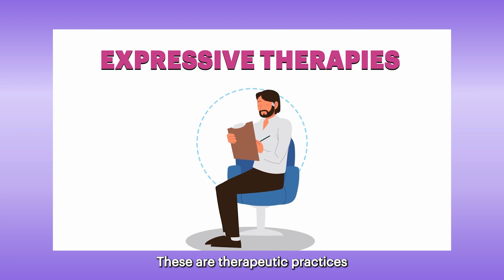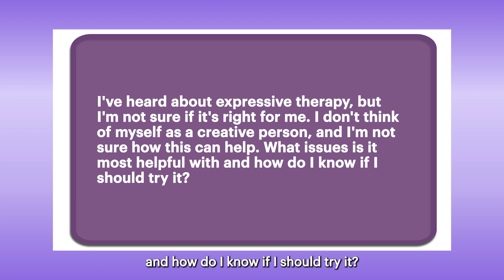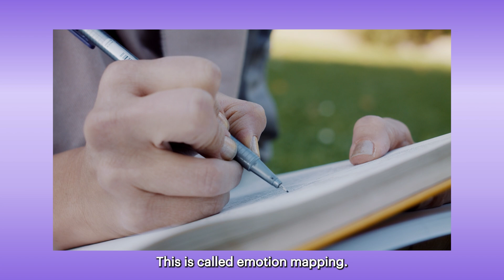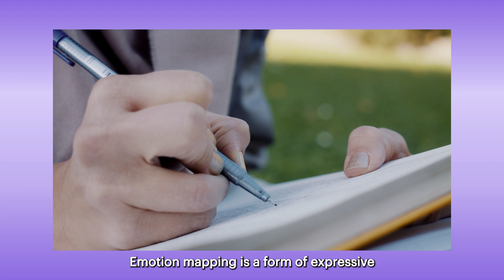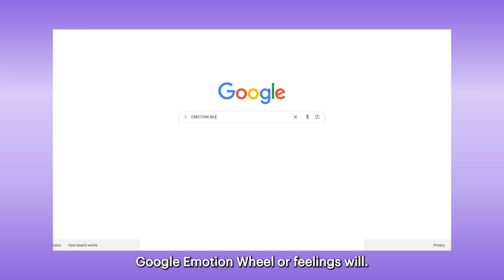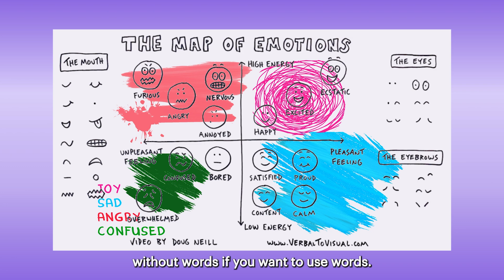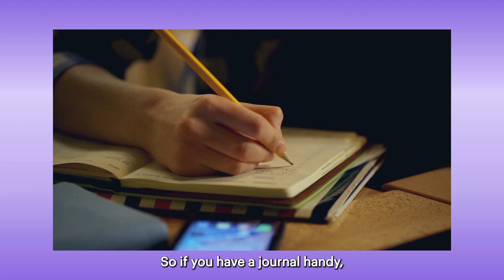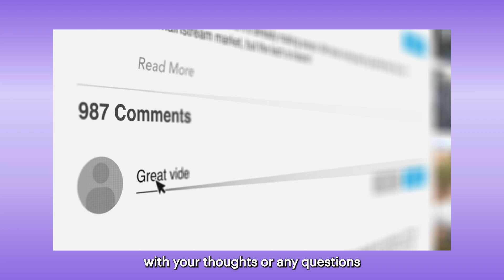Creative Healing: The Power of Expressive Therapies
YouTube Description:

In this exciting episode of Mental Health Bites with Dr. Judy, we dive deep into the world of expressive therapies and explore why they might be the key to unlocking your emotional well-being. 🎨💭

Timely Topic Discussion: Have you ever wondered how creative expression can benefit your mental health? Dr. Judy Ho takes us through the history of expressive therapies—from art and dance to music and drama—and explains how these different forms of therapy have been used to heal the mind and body. Discover the science behind why tapping into your creative side can help you better process emotions, reduce stress, and improve overall mental wellness.

Q & A Segment: "Which mental health concerns can expressive therapy help with?" In this listener Q&A, Dr. Judy answers a question about the types of mental health issues that expressive therapies can address. From anxiety and depression to trauma and grief, learn how creative outlets can be a powerful tool for managing these challenges.

Actionable Tips: "And now, for today’s practical tips: Want to boost your creativity and emotional awareness daily? Try these two methods!"

Upping Your Creativity: Dr. Judy shares simple ways to inject more creativity into your everyday life—whether it's journaling, doodling, or trying a new hobby, you can activate your creative brain in just minutes a day.
Emotion Mapping: Learn how to map out your emotions using colors and shapes to better understand and express your feelings. Dr. Judy offers detailed instructions on how to do this powerful exercise at home to connect with your emotions on a deeper level.
Closing: "Thank you for joining me on Mental Health Bites with Dr. Judy! If you're curious about expressive therapies or looking for ways to boost your emotional wellness, this episode is full of practical tips you can start using today."

Don't forget to: 👍 Like this episode if it inspired you